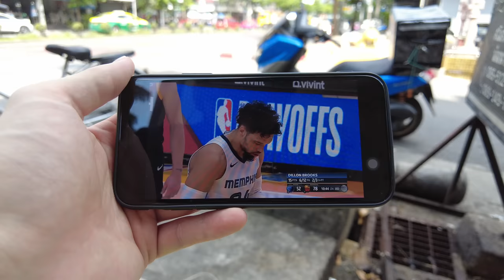Building my First Gunpla with Talay and Yoon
Hey Guys! In this VLOG Talay and I go to Yoon's house to start building our Gunpla. It definitely took way more time than expected but was a really fun experience. Hope you enjoy it! Part 3 coming soon 😊